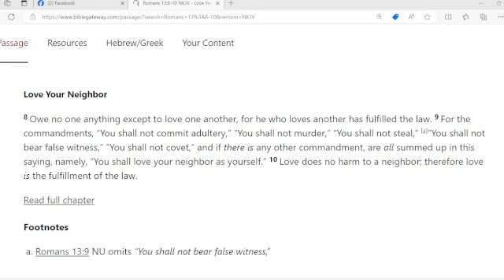Morning Cup of Jesus with Minister Edward Broom 2/9/2024